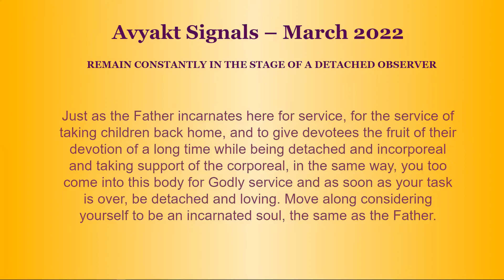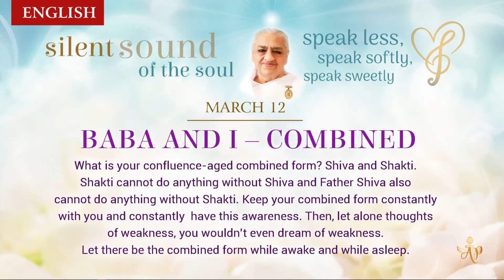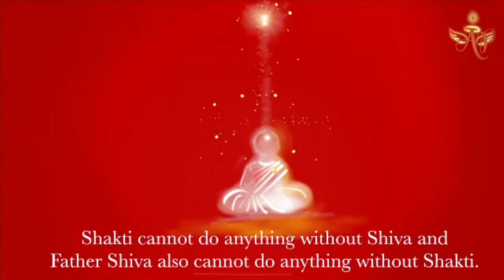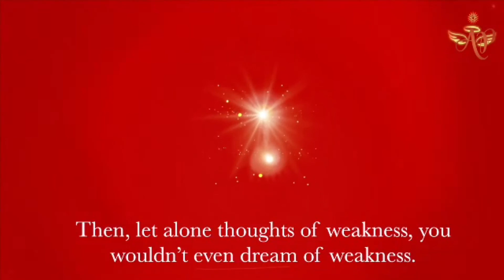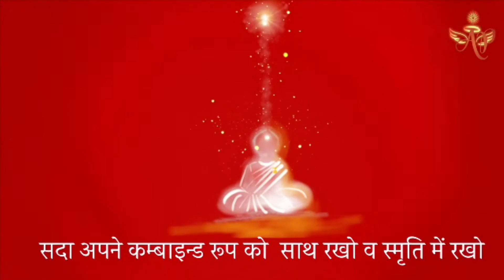Hindi March 11, 2022 Mohini Didi Silent Sound of the Soul Baba and I combined